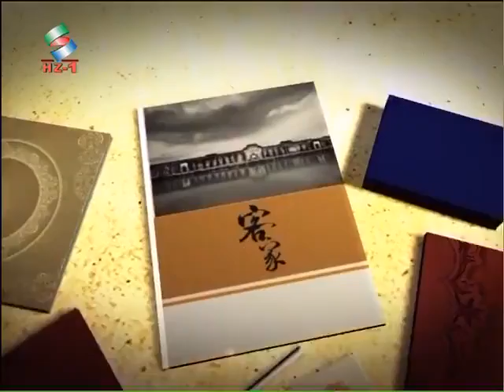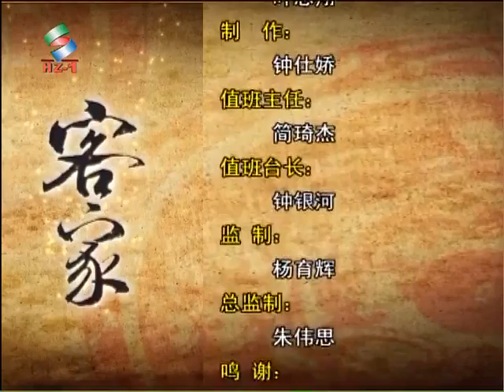20150731惠州客家節目——火烤的美味 窯雞與燒雞 HAKKA